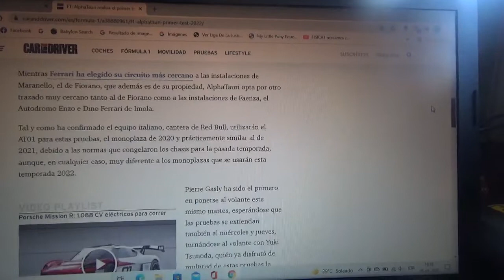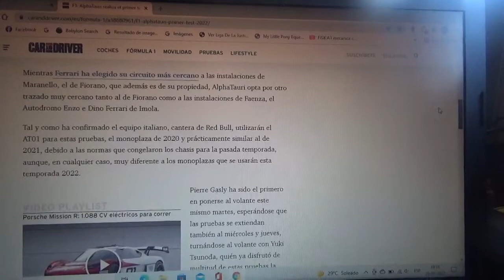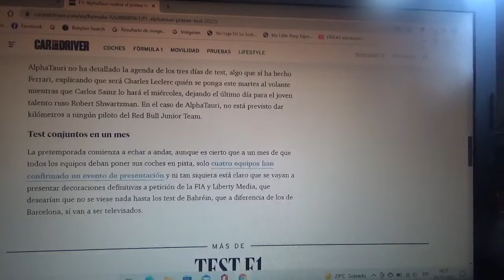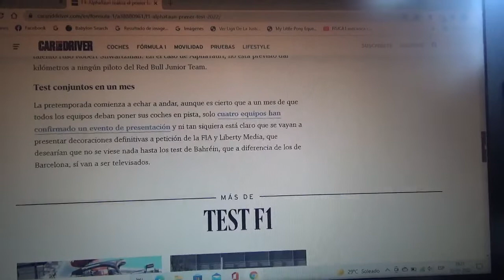Scuderia Alpha Tauri el 1er equipo en iniciar la Temporada 2022 de F1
El equipo italiano con cuartel general domiciliado en Faenza comenzó junto con Scuderia Ferrari la actividad de esta nueva Temporada 2022 de la Fórmula 1